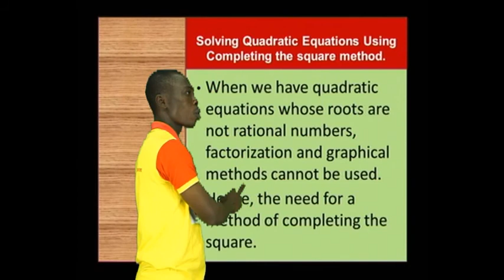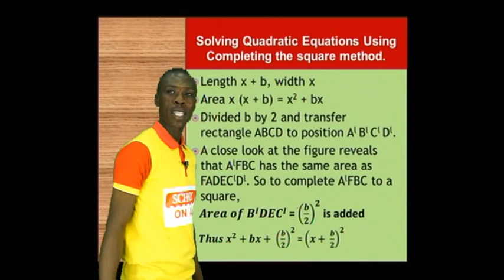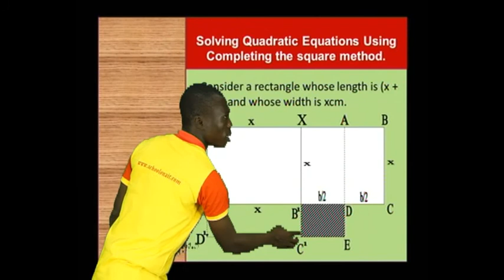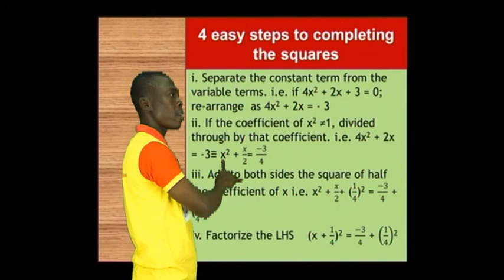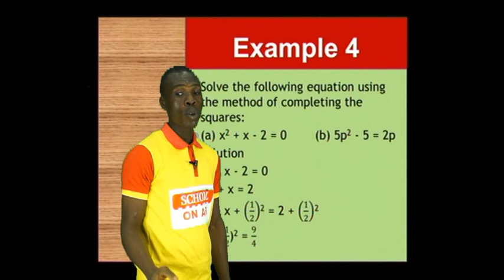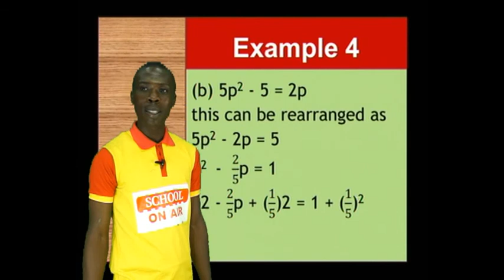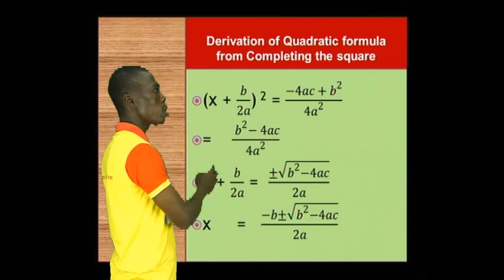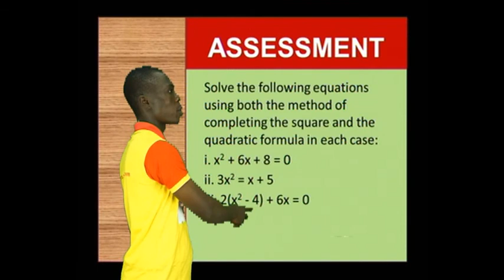mathematics solving quadratic equations using completing the square method